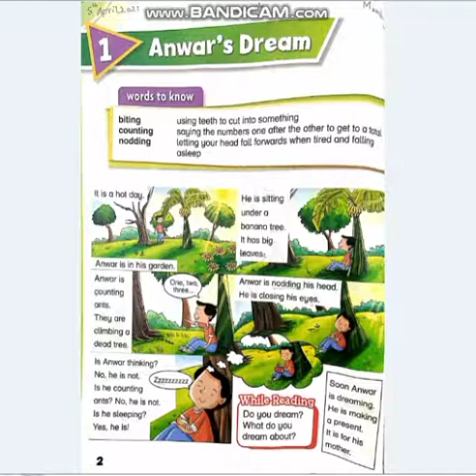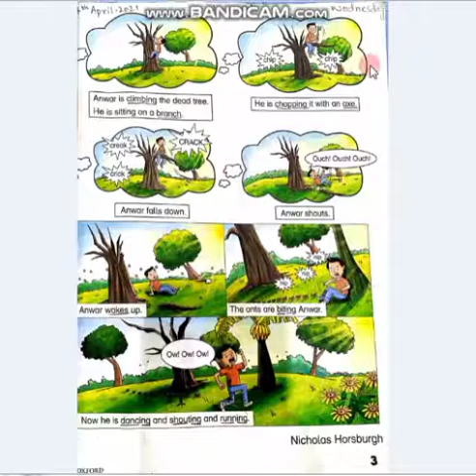Grade 1 Subject English 07-04-2021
Grade 1 Subject English
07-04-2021